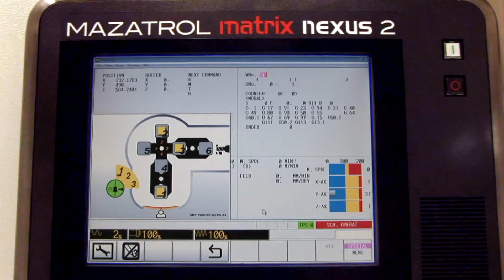HORIZONTAL CENTER NEXUS 4000-Ⅱ